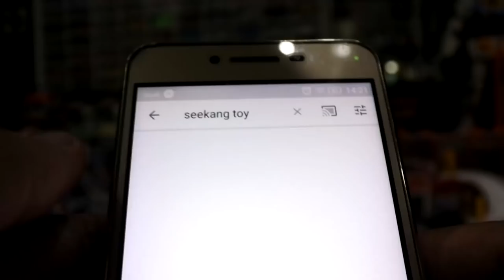ทำ Diorama โรงซ่อม Jaeger Pacificrim ep 18 ทำเองได้ by seekang toy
ไหนๆก็ไหนๆ ทำฉากให้ครบเยเกอร์ทุกตัว ในสไตล์ seekang toy  กันเลยมาดูว่าจะพาใช้อะไรมาทำเป็นโรงซ่อม หุ่นยนต์ในภาพยนต์เรื่อง Pacificrim ติดตามกันนะครับ